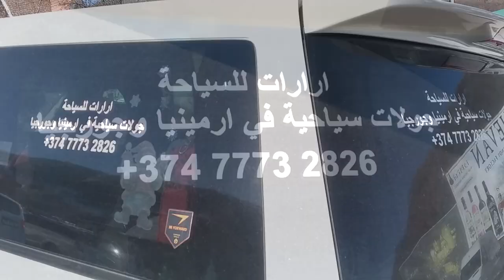ارارات للسياحة / تلفريكات تساغكادزور في ارمينيا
ارارات للسياحة / تلفريكات تساغكادزور
عند  بدا ( تساقط الثلوج في تساغكادزور )
نشاهد في هذا الفيديو تلفريكات وتزلج على الثلوج في ارمينيا وماطورات للزلج على الثلوج وتحديدا في منتجع تساغكاتسور ممتلئة بالسواح